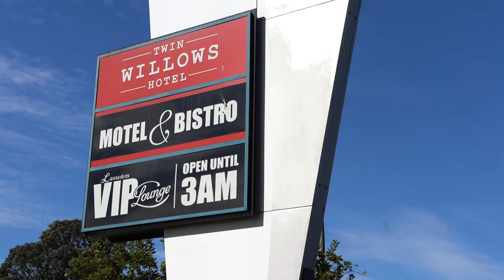Beers with Baa | Geoff Robbo Robinson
Geoff 'Robbo' Robinson recounts breaking through the 'Parramatta Wall' in the 1980's.